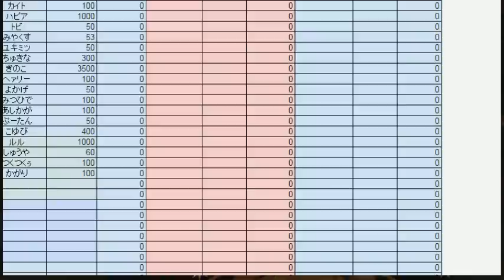【ドラクエ10】フィクコロ頂上決戦２戦目 いつや軍VSベス軍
いつや軍　2.61倍
ティーダ・ユージ・ソロ
VS
ベス軍　1.15倍
それは～・さな・コム

From Fixer ›‹。

この動画は株式会社スクウェア・エニックスを代表とする共同著作者が権利を所有する著作物を利用しております。また、動画に使用されている楽曲は有限会社スギヤマ工房が権利を所有する著作物です。当該動画および楽曲の転載・配布は禁止いたします。